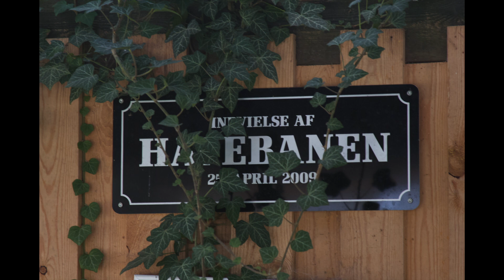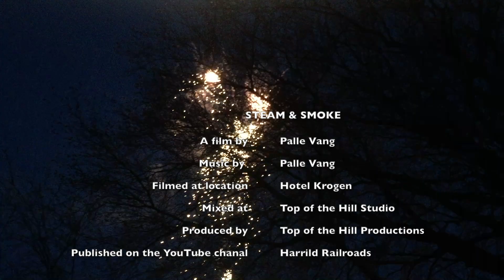Harrild Railroads - A visit 005 - Steam & Smoke - The opening of a new layout at Hotel Krogen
At the 20th of April 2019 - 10 years after the opening of the first 45 mm gauge 1 live steam garden model train layout at Hotel Krogen - A totally new layout was ready to run trains in the garden.

The material for the new layout was chosen to withstand the danish clima for many years. There are 500 meters of track (1500+ feet) and the trains can run 400 meters (1200+ feet) in the layouts double loop, before touching the same rails again. In one of the loops there's a steeper slope, to challenge the locos and give that neat sound of steam machines under pressure...

The opening ceremony was also a G1MRA and a Model Steam 45mm group Get-Together, with lots of different locos and trains running throughout the day.

The event was shown in both regional and national TV the same evening. The longer spot in the regional TV2Nord, you can find here:

This video is from the day as a whole. You can (soon) also find a couple of spin off videos on specific themes in the Youtube Channel "Harrild Railroads" playlist "A visit":